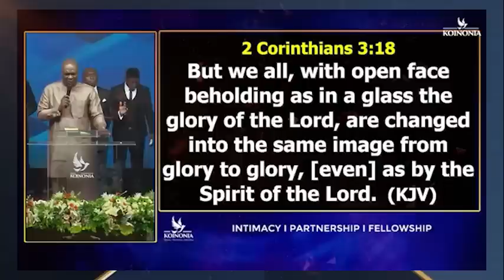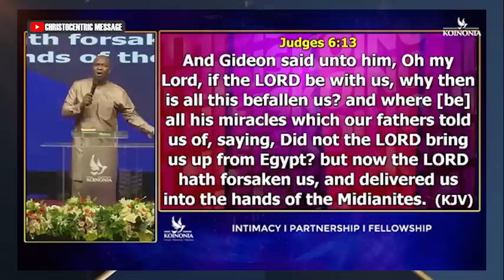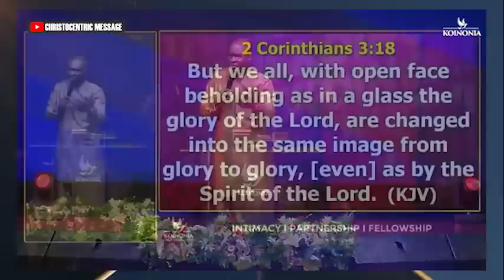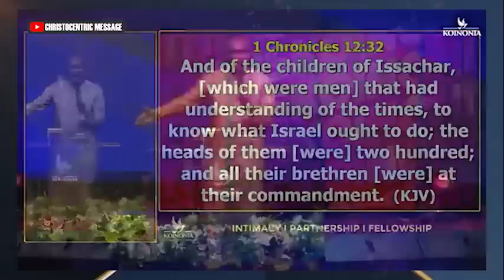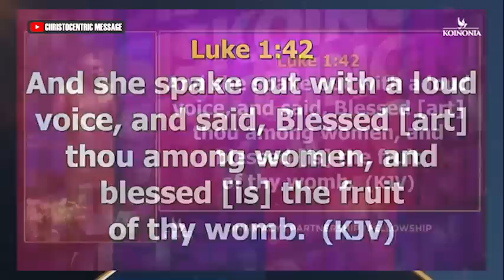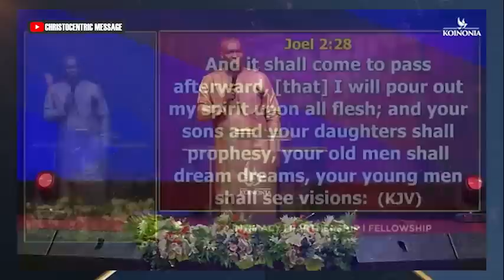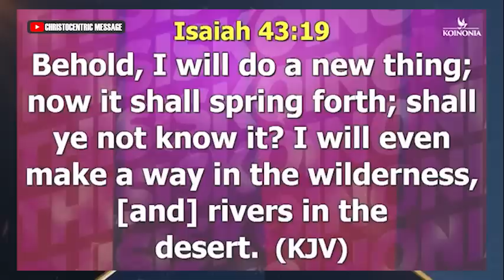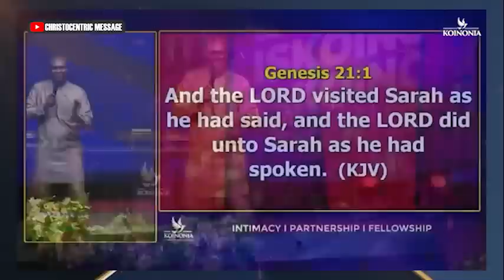BEHOLD I DO A NEW THING WITH APOSTLE JOSHUA SELMAN